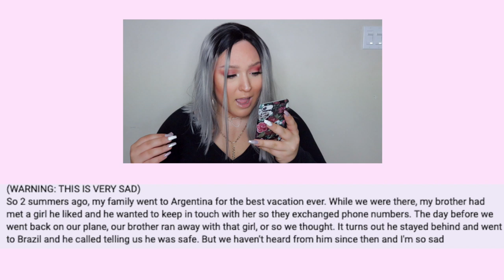MY DEEPEST SECRET... *STORY TIME*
it is time for another REVEALING YOUR SECRETS VIDEOS!! Except this time it is SUMMER SECRETS!!

INTRO